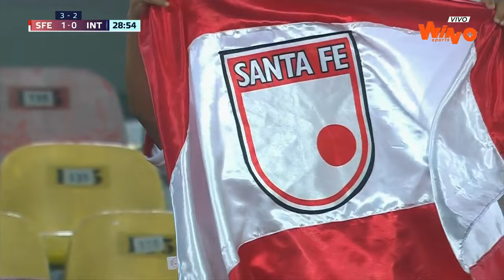Santa Fe vs. Internacional (goles) | Copa BetPlay Dimayor 2024 | Fase 2 - Partido vuelta